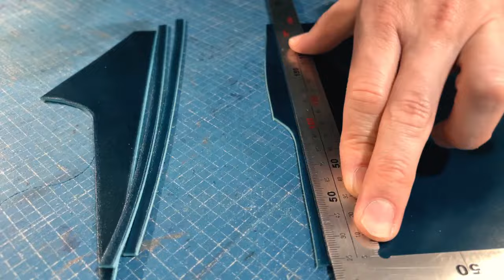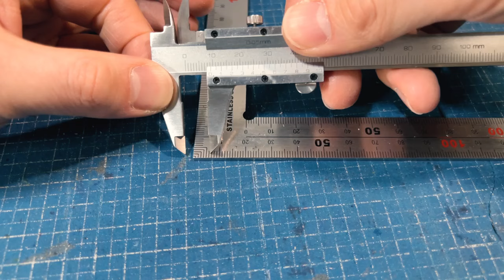Making a Cordovan Leather Wallet - Interior Dyeing / Pattern No.77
Pattern

A4 Leather
Leather Dye
leather coat
Tool set
Red File
Diamond Awl
Double-sided tape 2mm
vernier micrometer
L-shaped ruler
Leather knife (Japanses)
Marble Slab
Cutting Mat
Craft Roller
Edge Slicker
Paper pattern
Craft Scissors
Stitching Chisel
Waxed thread